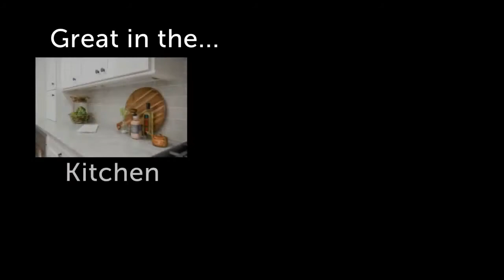Svensk Disktrasa Swedish Dishcloth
Wonderful addition